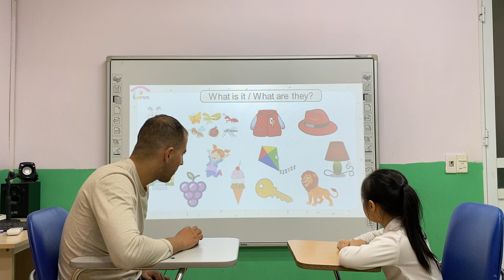Lily - Kids 1V- Speaking test A2( 30/11/2023)